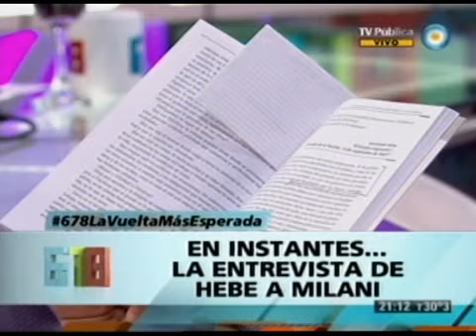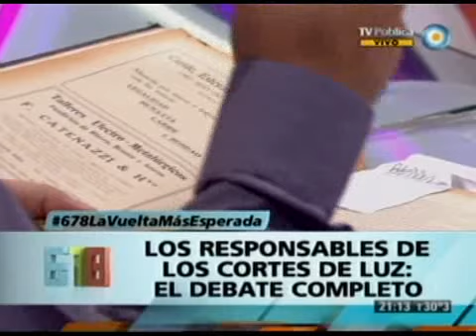DEBATE: LOS RESPONSABLES DE LOS CORTES DE LUZ - FEDERICO BERNAL - 05-01-14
INFORME: DEBATE: LOS RESPONSABLES DE LOS CORTES DE LUZ - FEDERICO BERNAL - 05-01-14